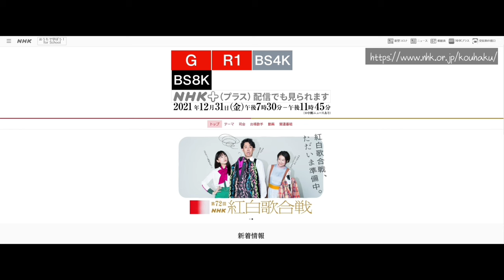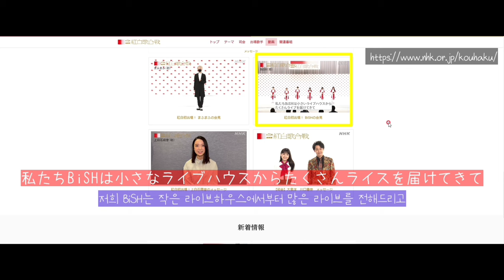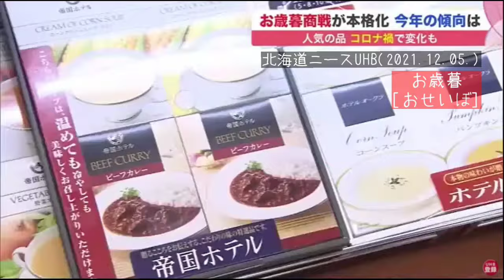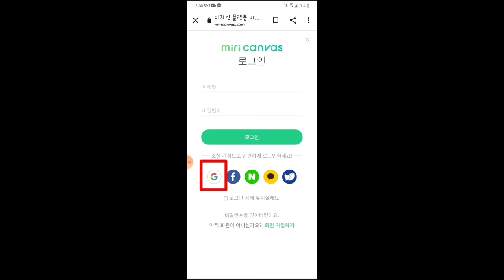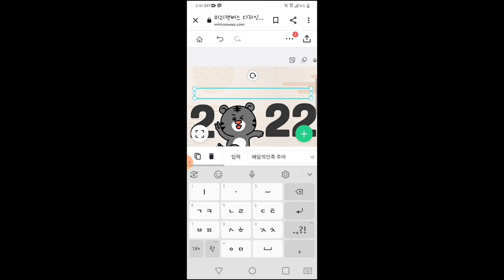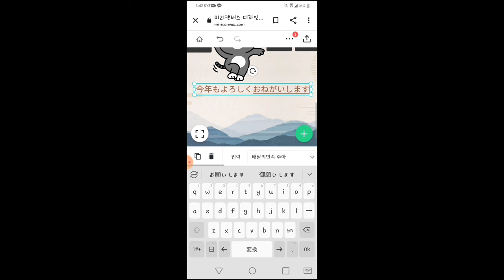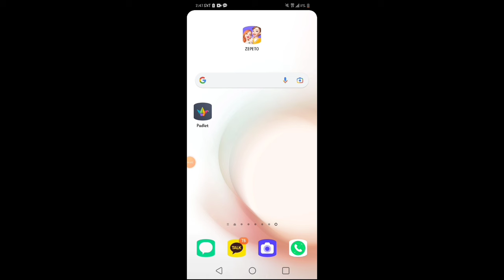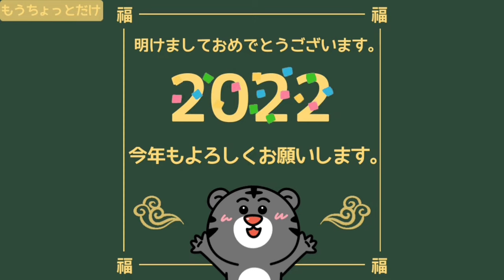[일본어] 움직이는 일본어 연하장 만들기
연말을 맞아 평소에 고마웠던 사람들에게
연하장을 작성해 봅시다!

미리캔버스를 활용하여
GIF 형식의 움직이는 연하장을
일본어로 제작해 보아요.

본 영상은 NE능률 영상콘텐츠연구회 소속 이미란 선생님(인창중)께서 제작하여 공유해주신 자료입니다.

NE능률 수업지원센터 바로가기

00:00 인트로
00:52 홍백가합전
02:19 도시코시소바
03:26 오세이보
03:58 일본의 연하장
05:35 움직이는 연하장 만들기
10:56 패들렛으로 새해인사 나누기
11:52 마무리